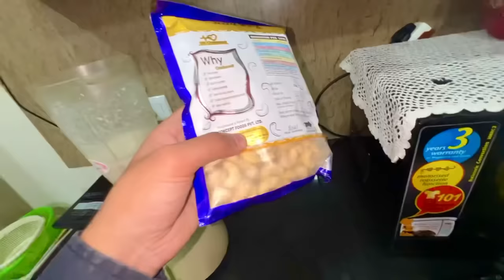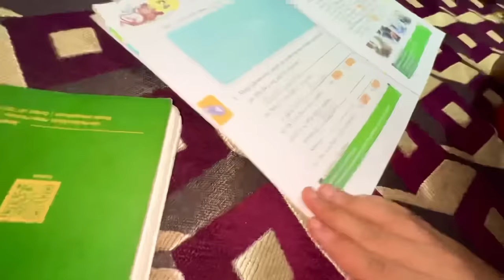New bike dekhne gaye lekin popat hogya ☹️